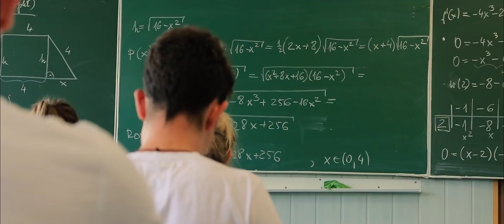XIII LO || Film promocyjny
Reżyseria i montaż:
Jakub Hałuszczak

Główny aktor:
Adrian Urbańczyk

Pomoc techniczna:
Andrzej Brzyski

Dziękujemy wszystkim nauczycielom i uczniom, którzy pomogli w zrealizowaniu filmu